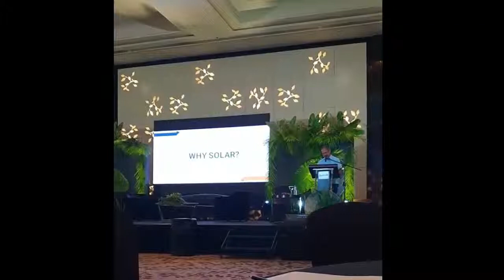Equator Energy CEO Bernardo Fabula Introduces Solar Technology at LMP Visayas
Equator Energy Corporation were invited to participate as one of guest speaker at

Visayas Island Cluster Conference 2018.

The League of Municipalities of the Philippines (LMP)

Kaunlaran ng bansa, sa bayan nagmumula

held at Radisson Blu Hotel, Cebu City